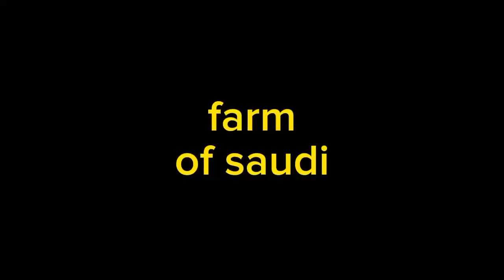culture of saudi